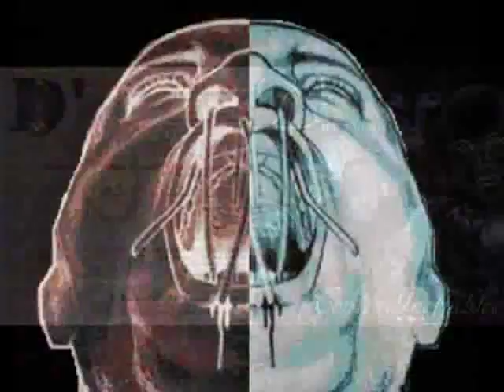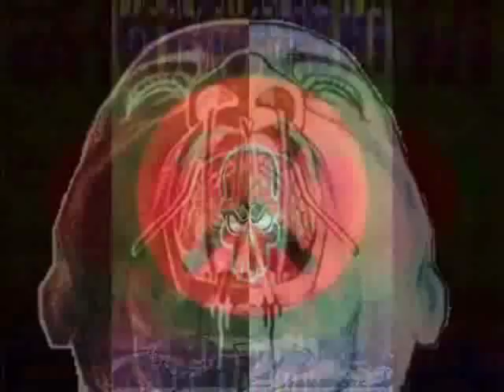Roméo Et Juliette 2002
D' de KABAL Roméo
et Juliette 2002
(D' / DJ Toty feat Hélène Labarrière)
Il est né le petit enfant, papa et maman sont contents,
Lui est noir ébène, elle est blanche comme neige et ils saiment,
Le petit bout est appelé Roméo, le père le trouve très beau.
Son prénom névoque pas ses racines,
Mais sil faut faire avec ça pour être heureux, No problemo!
Cest vrai que la vie na pas toujours été aussi jolie,
Depuis que sa jeune soeur a péri
Dans un accident de voiture accompagnée de son petit ami,
Qui lui sen ait sorti.
Ce dernier a lui aussi fondé une famille,
Il a un fils Julien, une fille Juliette et(il vit).
Si je pouvais, je le tuerai
Cest ce quil se dit chaque soir dans son lit.
Les années passent, les enfants ne sont plus des enfants
Ils sont à lage où ils sembrassent, découvrent leurs corps,
Laissent la place à des pulsions qui vont devoir regarder en face.
Les trois ados se voient fréquemment,
Les parents sont au courant, en sont mécontents.
On fait jurer à Roméo
De ne pas avoir dattouchement avec Juliette et inversement,
Histoire que la malédiction naille pas se répétant.
Julien sentend bien avec Roméo.
On empêche ce dernier de voir Julien, Ils font ce quil faut.
Pourtant son père sent que son petit gars nen reste pas là.
Le jeune homme confie à sa mère quil est amoureux.
Son père ne doit pas savoir de qui, çà vaudrait mieux !
Refrain :
Comme si la vie nétait pas assez rude
On veut empêcher les gens de saimer
On veut que les enfants restent prudes
On veut te juger dans ton intimité
Jauger tes sentiments et les étouffer
Le père de Juliette jure que Roméo ne voit pas sa fillette.
Son ennemi ne croit pas ce que le coeur de son fils est, en fait.
Il se démarque en tête, profère des menaces,
Hurle quil est temps que ce bâtard sacquitte de sa tête quun poids
sefface.
Roméo est amoureux, son coeur est pris,
Ses sentiments lemportent sur sa raison en dépit de ce quon lui appris.
Sa mère sait de qui il sagit, son père sera furieux cest une certitude
Comme
si la vie nétait pas assez rude,
On veut que nos enfants restent prudes,
On veut te juger dans ton intimitéAimer
nest pas une tare mais un don, il faut le cultiver.
Cest le beau au bois dormant qui nous la dit avant de sombrer,
En parlant de « sombrer ».
Le padre, ce soir a essayé de noyer son chagrin dans lalcool, il sest
imbibé.
Quand je vais rentrer ça va chier.
Il cogite, cherche la faute, se dit que son fils a tout eu,
Alors pourquoi ce coup de surin en plein coeur, entre les côtes ;
Cest une image, le père vomit, dit que sa vie se vautre.
Refrain
Alors que sa tête est prise dans létau de la colère.
Il prend le téléphone, appelle lautre père,
Son adversaire lui dit tout, sachant que
De lautre côté aussi la réprimande sera sévère.
Il raconte donc lhistoire de Roméo et de Julien,
Ces deux garçons qui saiment dun amour stérile
Et dit que ce nest pas bien, que cest contrenature,
Que cest des vauriens.
Julien sera battu à mort jusquau petit matin.
Son père regretta, se tua le lendemain.
Sa mère mourut lentement, ronger par le chagrin.
Roméo, après avoir absorbé en vain
Tout ce quil pouvait dans la pharmacie de la salle de bain,
A préféré sauter du 11ème, que de tomber entre les mains
De celui qui voulait mettre fin à sa sexualité dite déviante ;
Pulvérisant la pierre précieuse dans son écrin,
En déchirant le coeur de son gamin,
Le petit sen est chargé tout seul
Refrain